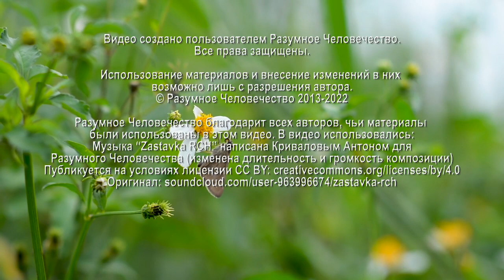Овен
Что вы можете рассказать о качествах характера людей, рожденных под знаком зодиака овен? На этот вопрос отвечает Григорий, эзотерический психолог.

* запрещены в России

Видео №3358